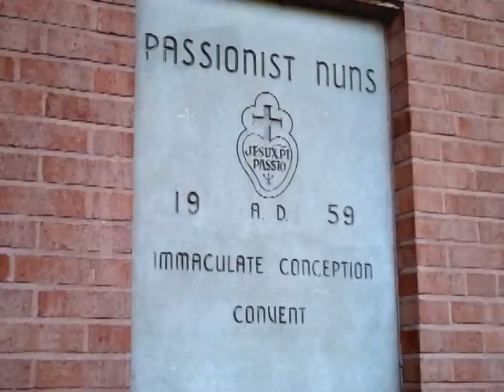Passionist Nuns of Ellisville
We are cloistered contemplative nuns dedicated to the Passion of Jesus
Christ, striving to lead lives of prayer, silence and sacrifice. We center our lives on the
Mass, the Divine Office, and intercession for the Church and all mankind.